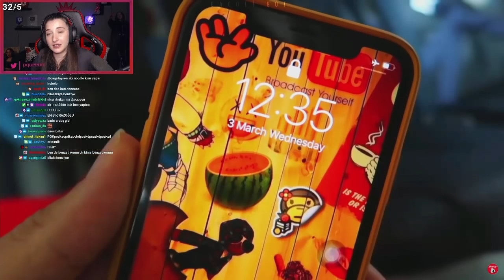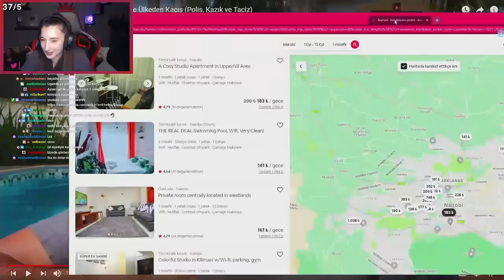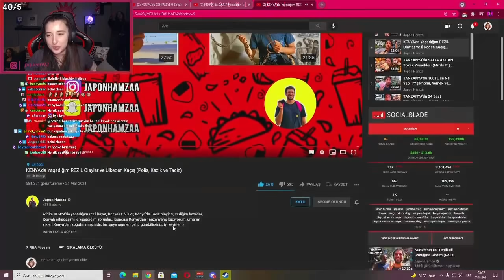Pqueen - KENYA'da Yaşadığım REZİL Olaylar ve Ülkeden Kaçış İzliyor (Japon Hamza)